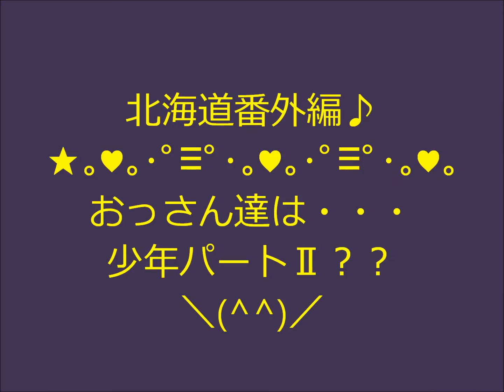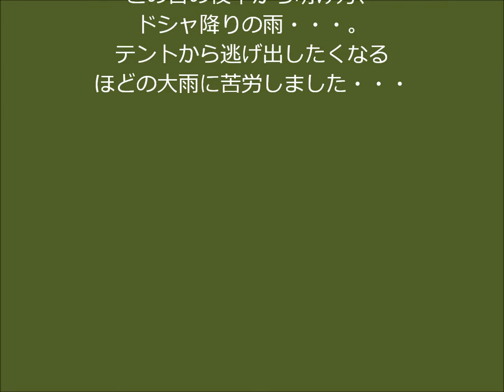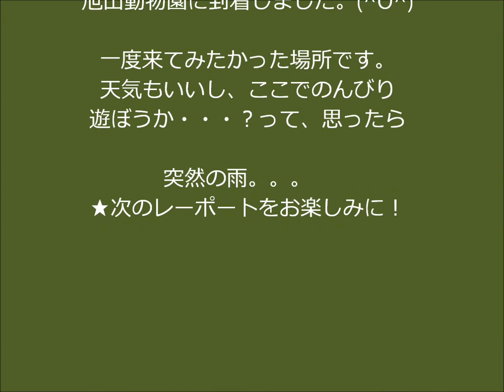北海道番外編～トライク二人乗り＆旭山動物園へ